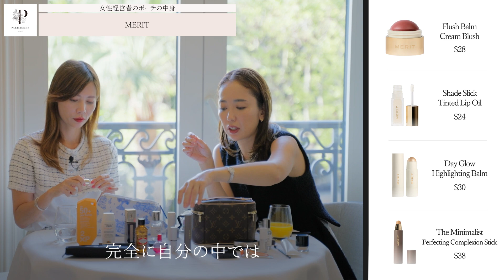【ポーチの中身大公開💄】抜きうちチェックでリアルなお気に入りコスメを紹介します♪inモナコ🇲🇨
女性経営者の友達のジョイと一緒にメイクポーチの中身を大公開しました！リアルな物や、こだわりのものなの紹介しているので是非ご覧ください♪

0:00 topic
0:42 ジョイさん初登場♪
1:18 LabSolue（ラブソルー）
1:49 LAURA MERCIER
4:16 CHANEL
4:47 MARVIS（マーヴィス）
6:04 パリジェンヌラッシュセラム（美容液）
7:44 PARISBROW（パリブロウ）
10:03 2XP（日焼け止め）
12:56 LabSolue（ラブソルー）香水
13:45 MERIT（メリット）
16:06 PENHALIGON'S（ペンハリガン）
16:52 d'Alba(ダルバ)
17:58 まとめ

・LabSolue（ラブソルー）
ハンドジェル307 Rosmarino

・LAURA MERCIER（ローラ メルシェ）
フローレス ルミエール ラディアンス パーフェクティング クッション

・CHANEL レ キャトル オンブル ツイード
01 - ツイード キュイヴレ

・MARVIS（マーヴィス）
トラベルセット

ジンジャー・ミント

・LAKA（ラカ）
02 SCOTT

・PARISBROW（パリブロウ）
パーフェクトアイ＆ブロウパレット　03 / ピンクブラウン(Elegant)

スリムエキスパートブロウペンシル《全2色》02 / オリーブグレー

・2XP（ツーエックスピー）
パフォーム 125ml（無香料） SPF50+／2XP（日焼け止めクリーム）

・ISDIN
Eryfotona Actinica Daily mineral SPF 50+ sunscreen

スタイリングブロウジェル01クリア

・YSL
Yves Saint Laurent アンクル ド ポー オール アワーズ ファンデーション

・DRUNK ELEPHANT（ドランクエレファント）
ザ リトルズ 5.0

・PENHALIGON'S（ペンハリガン）
クァーカス コロン

・d'Alba(ダルバ)
ホワイトトリュフ ファースト スプレーセラム

==関連動画==

・お気に入りスキンケア&バスケア紹介🌿

♡Follow me♡

Parisienne Beauty Group代表
清水小夜香／SAYAKA SHIMIZU

【Joey Instagram】世界を飛び回っている女性企業家

【Profile 清水小夜香】

PARISIENNE BEAUTY GROUP 4社

◆株式会社IL 代表取締役社長
　［Our brand］
　◇Parisienne Lashlift
　◇Parisienne fragrance
　◇Parisienne Brow Lift
　◇Parisienne Wax
　◇米国『XTREME LASHES』日本代理店

◆Paris. 株式会社 　代表取締役社⾧
    化粧品製造販売
　◇PARISBROW／パリブロウ（eyebrow cosmetics）
　◇Paris.／パリスドット（skin care）
    ◇MARIEJEANNE ／マリージャンヌ（fragrance）日本代理店

◆〈パリ法人〉Madame Sayaka SHIMIZU      代表取締役
84 Boulevard du Montparnasse
75014 Paris

◆株式会社LE’A 代表取締役社⾧
　サロン事業　5 salons